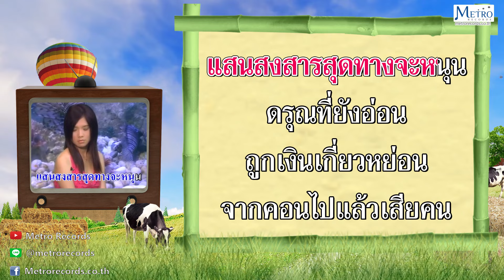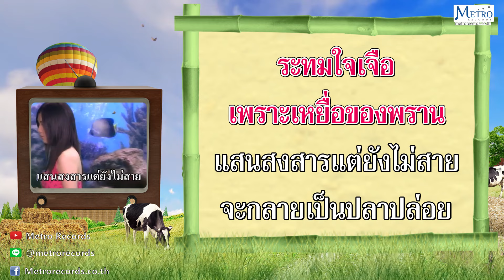มัศยาหลงเหยื่อ - ลัดดาวัลย์ ประวัติวงศ์ (Official Master)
เพลง : มัศยาหลงเหยื่อ
ศิลปิน : ลัดดาวัลย์ ประวัติวงศ์
คำร้อง/ทำนอง : "ครูไพบูลย์ บุตรขัน
อัลบั้ม : คาราโอเกะชุด แคนลำโขง ลัดดาวัลย์ ประวัติวงศ์

      แสนสงสารหมู่มัสยา ที่พากันหลงเหยื่อ
ถูกพรานเบ็ดเบื่อ อ่อยเหยื่อหย่อนทิ้งลงมา
เพียงพรานต้องการ นงคราญหมู่มัสยา
หย่อนเบ็ดเหยื่อเงินตรา ล่อหลงพากันหลงลืมตน
แสนสงสารสุดทางจะหนุน ดรุณที่ยังอ่อน
ถูกพรานเกี่ยวหย่อน จากคอนไปแล้วเสียคน
ปลากินเหยื่อดี จึงมีพรานทุกแห่งหน
หย่อนเบ็ดลงสายชล ตกเสียจนปลาหมดลำคลอง
หมู่มัสยานารีนี้เอย เปรียบเปรยเหมือนปลา
เป็นเหยื่อกามาต้องพาหม่นหมอง
หลงเหยื่อเงินตราน้ำตาตกนอง มักครองอกตรม ระทมใจเจือ
เพราะเหยื่อของพราน แสนสงสารแต่ยังไม่สาย
จะกลายเป็นปลาปล่อย เก็บใจหนักหน่อย
อย่าปล่อยใจหลงซมซาน จงมองให้ดีใครมีเหลี่ยมมาอ่อนหวาน
ก็จงดูนานนาน ถ้าแม้พรานจงหักเบ็ดพลัน
หลงเหยื่อเงินตราน้ำตาตกนอง มักครองอกตรม
ระทมใจเจือ เพราะเหยื่อของพราน
แสนสงสารแต่ยังไม่สาย จะกลายเป็นปลาปล่อย
เก็บใจหนักหน่อย อย่าปล่อยใจหลงซมซาน
จงมองให้ดีใครมีเหลี่ยมมาอ่อนหวาน ก็จงดูนานนาน
ถ้าแม้พรานจงหักเบ็ดพลัน…